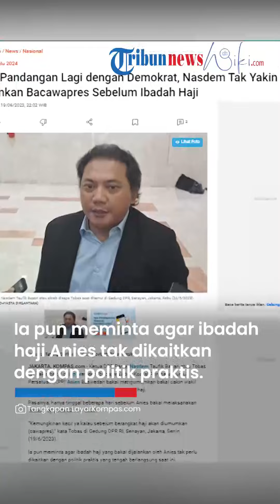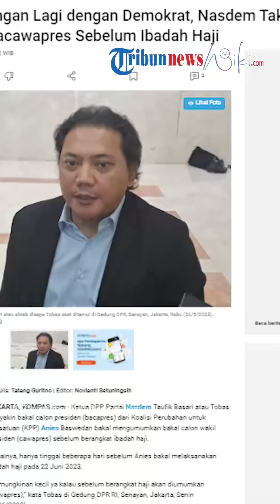Belum Dirilis hingga Kini, Anies Baswedan Bakal Umumkan Bakal Cawapresnya Sebelum Ibadah Haji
TRIBUN-VIDEO.COM - Ketua DPP Partai Nasdem Taufik Basari atau Tobas` tak yakin bakal calon presiden (bacapres) dari Koalisi Perubahan untuk Persatuan (KPP) Anies Baswedan bakal mengumumkan bakal calon wakil presiden (cawapres) sebelum berangkat ibadah haji.

Pasalnya, hanya tinggal beberapa hari sebelum Anies bakal melaksanakan ibadah haji pada 22 Juni 2023. “Kemungkinan kecil ya kalau sebelum berangkat haji akan diumumkan (cawapres),” kata Tobas di Gedung DPR RI, Senayan, Jakarta, Senin (19/6/2023).

Ia pun meminta agar ibadah haji yang bakal dijalankan oleh Anies tak perlu dikaitkan dengan politik praktis yang tengah berlangsung saat ini.

Sebelumnya, Deputi Balitbang Partai Demokrat Syahrial Nasution menduga bahwa Anies bakal mendoakan dirinya dan bakal cawapres yang telah ditentukannya saat menjalankan ibadah haji.

“Menurut saya, sudahlah kita pisahkan antara ibadah dan politik dan karena kita sudah menyerahkan sepenuhnya kewenangan untuk menentukan dan mengumumkan cawapres kepada Mas Anies, tinggal kita nanti tunggu ya kapan Mas Anies merasa bahwa ada momentum yang tepat sesuai dengan dinamika yang ada,” ujar Tobas.

Di sisi lain, Tobas tak ingin berkomentar banyak soal spekulasi bahwa Anies dan Ketua DPP PDI-P Puan Maharani bakal bertemu di Tanah Suci. Sebab, kedua figur tersebut diduga bakal melakukan ibadah haji pada waktu yang bersamaan.

“Mau bertemu di sana, mau bertemu di Indonesia, yang penting kan semuanya tujuannya ketika di sana ibadah. Ketika di Indonesia mungkin bisa bicara politik, tapi di sana ya biar saja mengalir secara alamiah,” katanya.

Sebelumnya, Syahrial mengatakan bahwa ibadah haji yang hendak dijalankan oleh Anies erat kaitannya dengan upaya penjegalan yang dilakukan sejumlah pihak pada Partai Nasdem.

Tekanan tersebut, menurutnya, disebabkan oleh informasi bahwa Anies bakal segera mengumumkan pasangannya sebelum menunaikan ibadah haji.

“Apakah spekulasi ini akan terbukti? Kita lihat lah perkembangannya sebelum keberangkatan Mas Anies menunaikan ibadah haji,” kata Syahrial dalam keterangannya, Senin.

Diketahui, beberapa waktu belakangan Nasdem dan Demokrat kembali bersitegang karena perbedaan pandangan soal momentum deklarasi bakal cawapres Anies.

Ketua Umum Partai Demokrat Agus Harimurti Yudhoyono (AHY) mendesak agar Anies segera menentukan pendampingnya agar mesin partai dapat bekerja optimal untuk pemenangan Pemilihan Presiden (Pilpres) 2024.

Sementara itu, Wakil Ketua Umum Partai Nasdem Ahmad Ali meminta Demokrat konsisten mematuhi nota kerja sama pembentukan Koalisi Perubahan untuk Persatuan (KPP) yang menyerahkan mandat penentuan bakal cawapres di tangan Anies. Ia meminta Demokrat berhenti mendesak Anies untuk segera mengumumkan siapa pendampingnya dan menuding tindakan Demokrat hanya upaya untuk mendesak agar AHY dipilih menjadi bakal cawapres.A

Artikel ini telah tayang di Kompas.com dengan judul "Beda Pandangan Lagi dengan Demokrat, Nasdem Tak Yakin Anies Umumkan Bacawapres Sebelum Ibadah Haji", Klik untuk baca